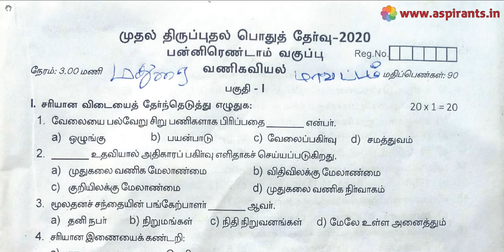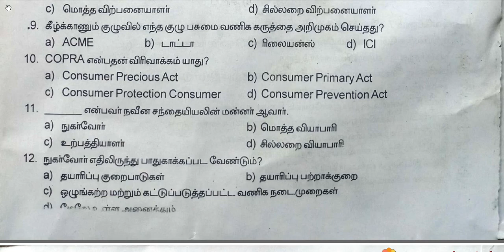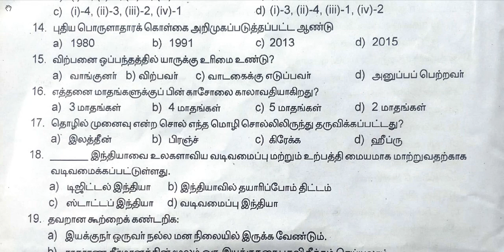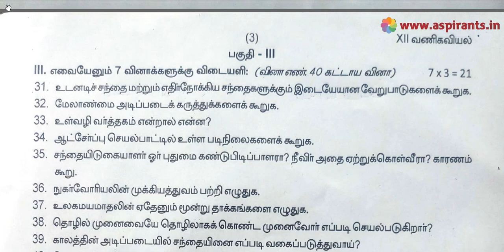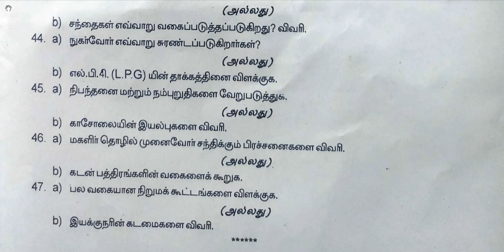12th Commerce First Revision Question Paper 2019-20 | Madurai District | Tamil Medium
Team Aspirants Provides a clear and special Guidance for all 12th Students. Aspirants Team Provides 12th Standard Commerce First Revision Model Question Papers ( Previous year Question Papers) 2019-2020. This time our team has taken a keen effort to provide more study materials in order to help the Students. So we have covered the maximum and we are sure that we will instantly update more study materials for 12th Public Exams.